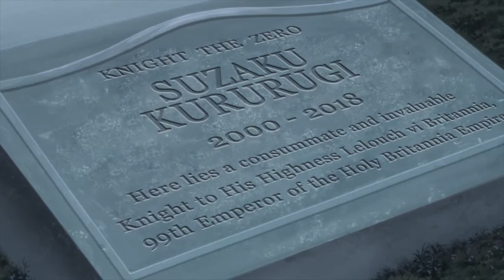Code Geass「AMV」- In The End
Song: Tommee Profitt - In The End